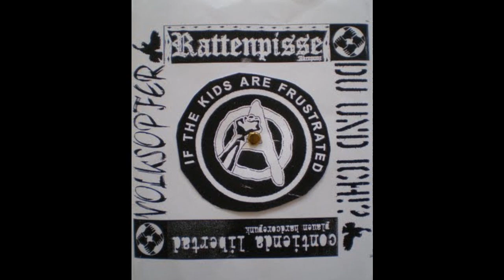Contienda Libertad - Viva La Autonomia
Der Song ,,Viva La Autonomia,, von der Band ,,Contienda Libertad,, aus dem Sampler ,,If the kids are frustrated,,